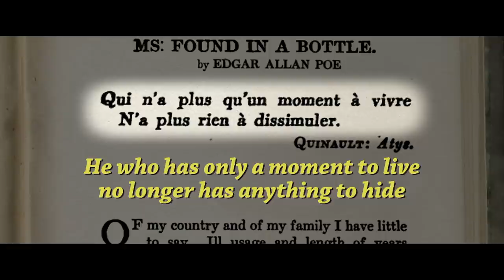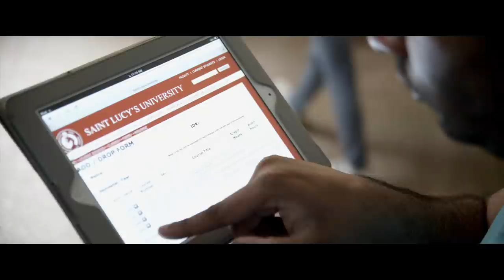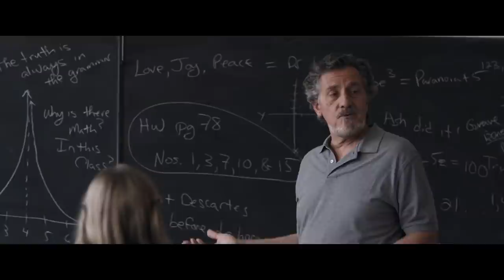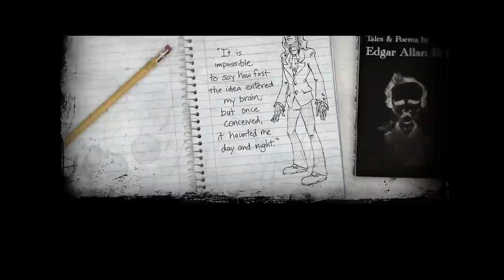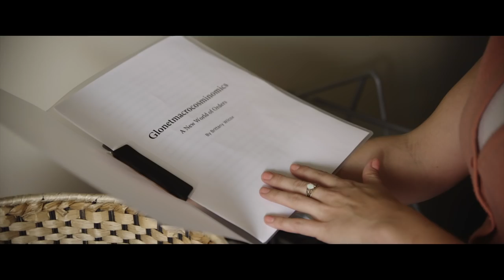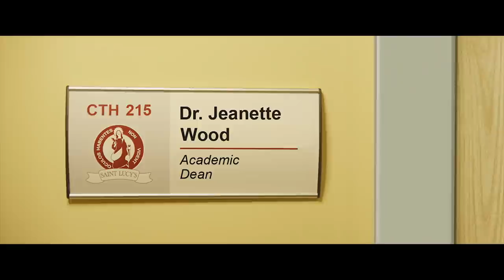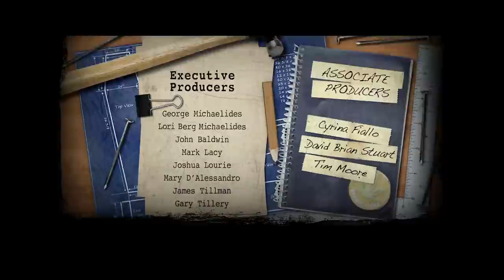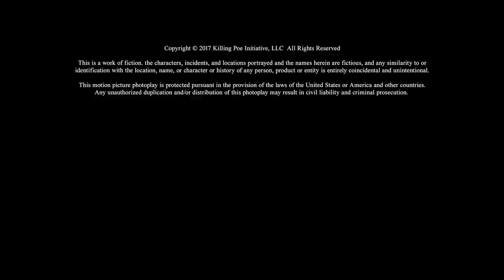Killing Poe | Full Hilarious Comedy Movie | Matt Bush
Killing Poe - Five students find themselves in the most infuriating class on Poe ever. After weeks of abuse from their professor - the group plots revenge. They learn the hard but way what Poe's stories are really all about.
2016.  Stars: Matt Bush, Osric Chau, Julianna Guill